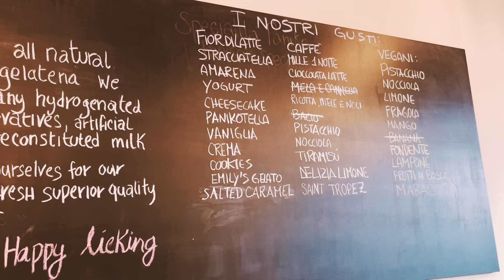Our roadtrip in Tuscany - Italy 2023